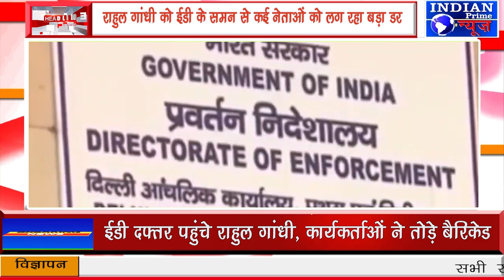IPN NEWS - राहुल गांधी को ईडी के समन से कई नेताओं को लग रहा बड़ा डर !